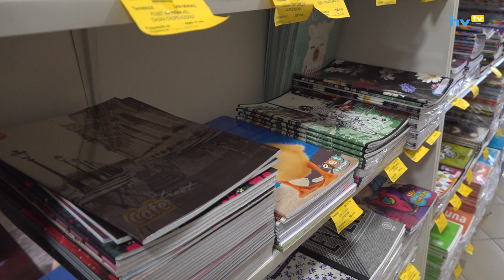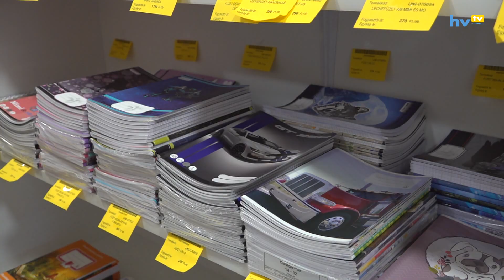Eljött az iskolakezdés ideje